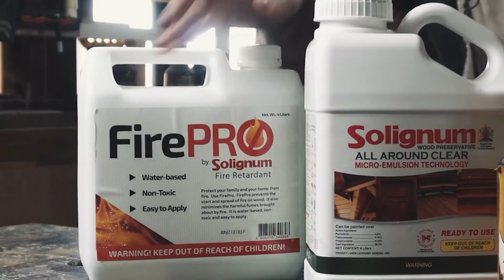Kontra Anay, Kontra Sunog, Kontra Bulok sa Wooden Furniture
Panoorin kung paano naprotektahan ni Daniel Edano ng Film that Build  ang kanyang TV Console Build DIY project.

0:00 Intro
1:36 How to use wood preservative kontra ANAY
2:57 About Solignum All Around
3:26 Kontra apoy na fire retardant
4:03 How to use fire retardant
4:51 Assembly of the TV Console
7:37 Finishing with woodstain
9:55 Solignum products used
10:57 Follow us to learn more

Gusto mo bang gumamit ng mga produktong ginamit ni @filmthatbuild ?
Mabibili ito sa mga hardware stores at DIY stores nationwide.